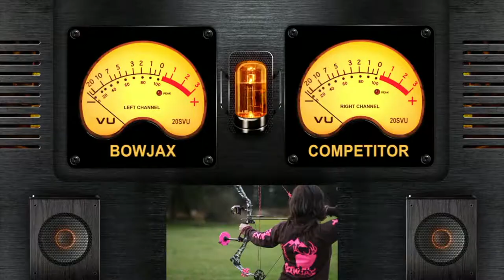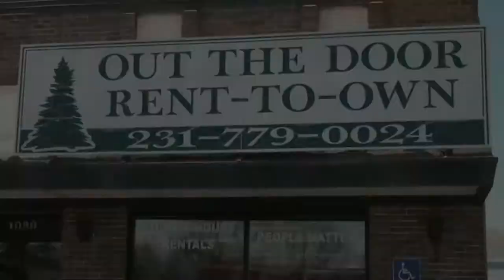In The Crosshairs Hunting TV-season 2 episode 9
This week it's Pro staff member Joe Moore, Steph Frappier and Ardin's turn at chasing spring black bear in northern Ontario